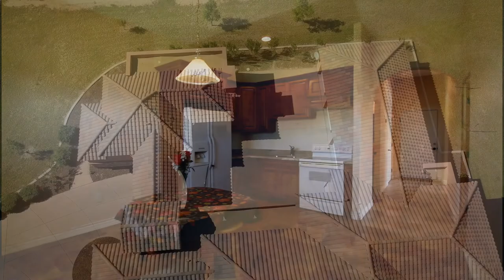Chandler Heights HD VIDEO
Beautiful Home on 2.9 Acres In Queen Creek Arizona, Features 6 bedrooms, 4 bathrooms and 2 Guest Suites. NO HOA